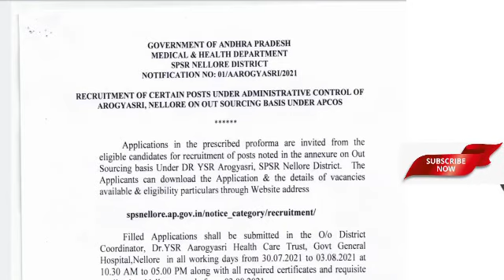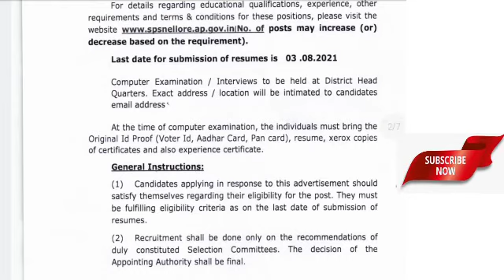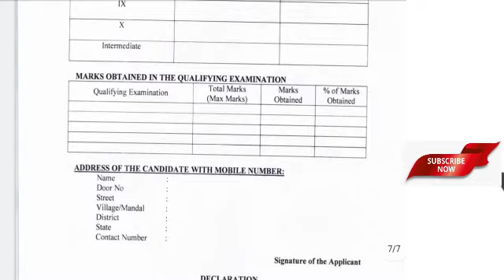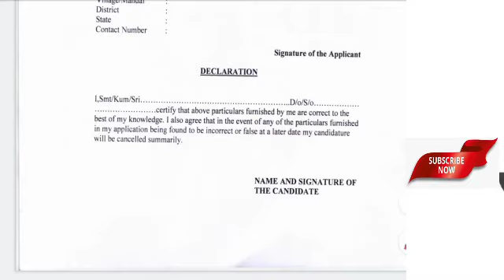Dr YSR Aarogyasri Health Care Trust Nellore Jobs 2021 Aarogya Mithra & Team Leader Post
SR ఆరోగ్యశ్రీ హెల్త్‌కేర్‌ ట్రస్ట్‌లో జాబ్స్‌
YSR Aarogyasri #
Health Care Trust#
Aarogya Mithra#